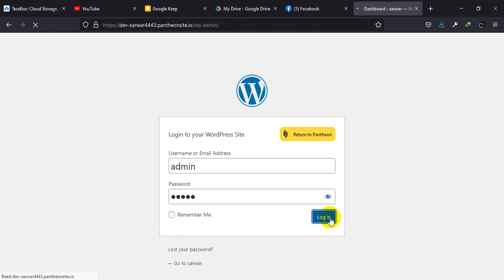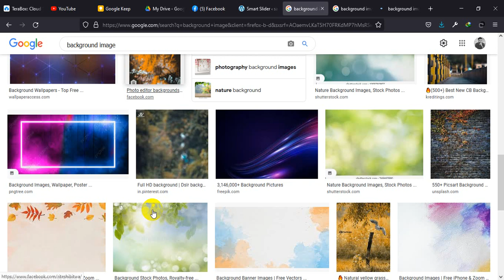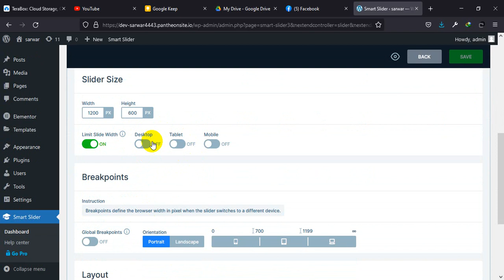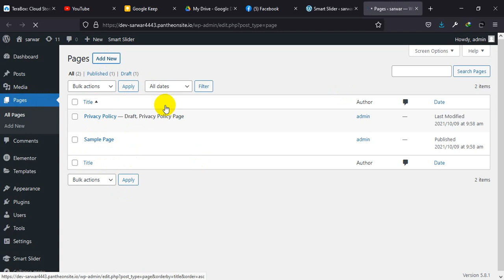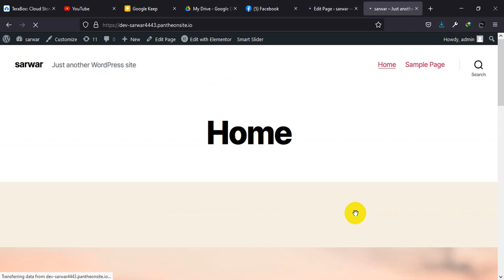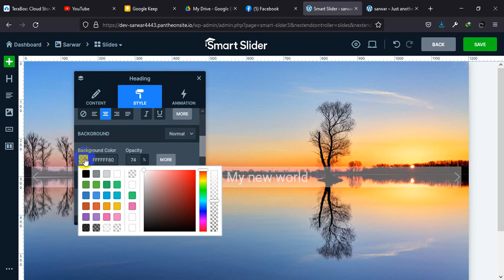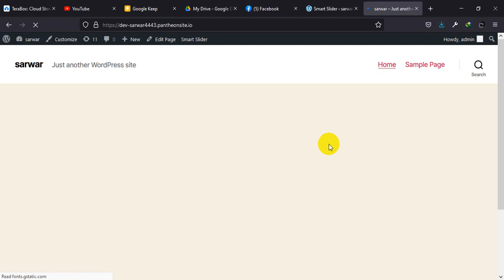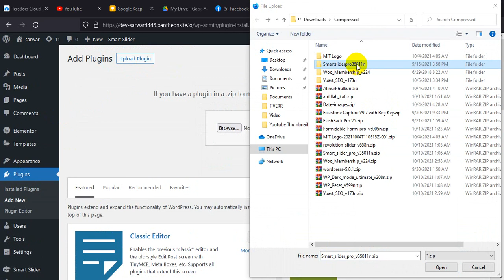01. Smart Slider